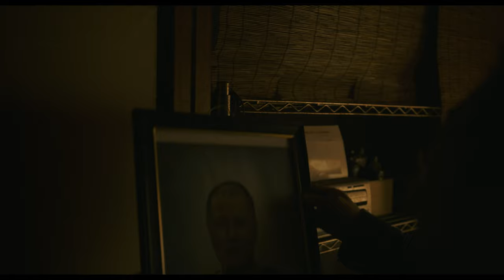【第33回東京学生映画祭】『ただいま』（監督：劉波）予告編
第33回東京学生映画祭「実写長編部門」入選
Cプログラム 8/20 18:25 渋谷ユーロライブにて上映

『ただいま』（監督：劉波）予告編

長いこと大都会を彷徨っている直人は、いつも、苦しい少年時代に自分に温かく接してくれた友人のタクミのことを思い出していた。しかし、そのタクミもいつしか跡形もなく直人の生活から消え去ってしまった。それは直人が抱えている心の蟠りとなった。
直人はタクミを探すために故郷に戻った。記憶の舞台となった場所で、記憶と現実は交錯し、すべてが美しい昔に戻っていくようであった。